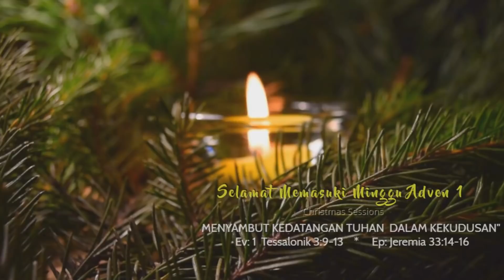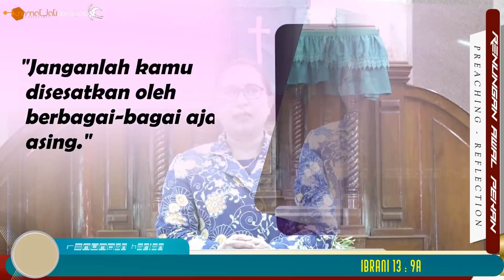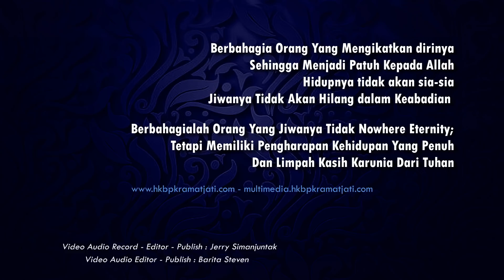Renungan Harian Awal Pekan 22-Nov-21 - Pdt Dr Anna Br Pangaribuan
Renungan Awal Pekan Senin, 22 Nopember 2021 - Ibrani / Heber 13:9a
"Janganlah kamu disesatkan oleh berbagai-bagai ajaran asing."
Pembawa Renungan Harian Kristen HKBP Pdt Dr Anna Br Pangaribuan
Senin, 22 Nopember 2021 - Heber 13:9a
SELAMAT MEMASUKI ADVENT I
"MANOMU HARORO NI TUHAN I DI BAGASAN HABADIAON /
MENYAMBUT KEDATANGAN TUHAN DALAM KEKUDUSAN"
Ev: 1  Tessalonik 3:9-13   Ep: Jeremia 33:14-16
hkbp kramatjati
Renungan harian kristen hkbp kramatjati renungan minggu advent 1
youtube hkbp kramatjati

hkbp,, hkbp kramatjati, hkbp gedong
sound hkbp
ibadah minggu batak
ibadah naposo kramatjati
20 oktober 1964
18 oktober 1964
ulang tahun kramatjati
renungan terbaru,
renungan hkbp,
renungan kotbah harian,

Site_Official :
hkbp kramatjati

Site Official  :
hkbp_kramat_jati

di Kelola Multimedia H-KramatJati Sejak 2012